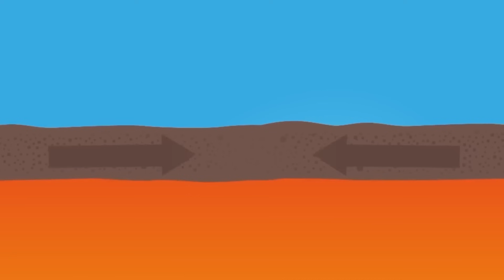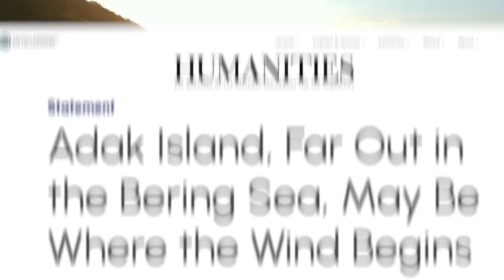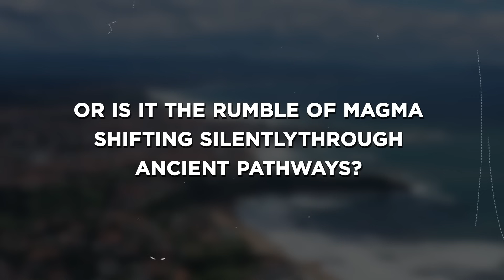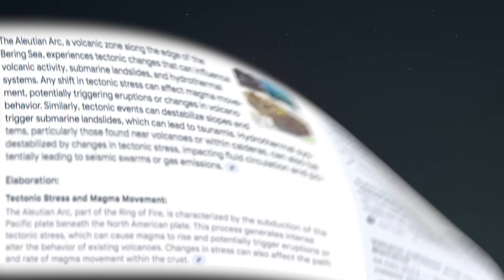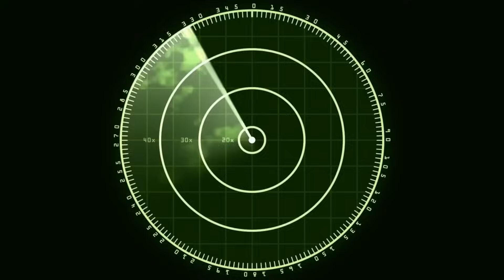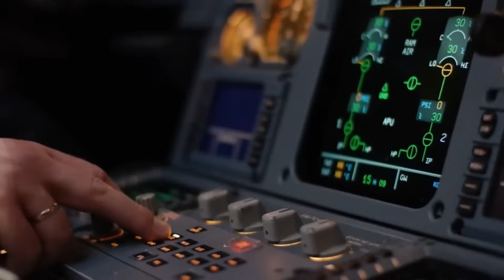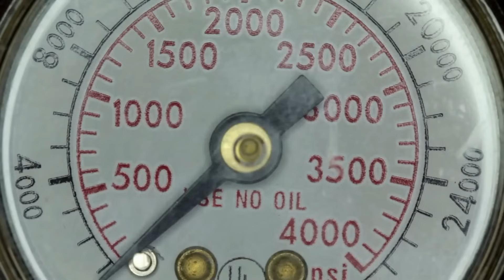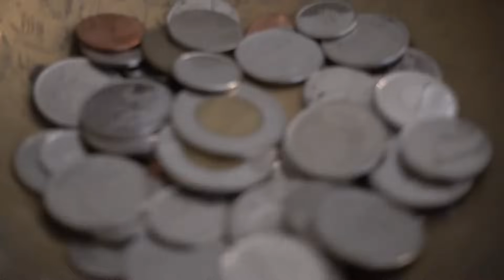Scientists are TERRIFIED as a Swarm of Quakes ROCKS the Aleutian Islands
In this video, we explore a sudden swarm of powerful earthquakes shaking Alaska’s Aleutian Islands—one of the most volatile tectonic zones on Earth.
Over just two days, nine quakes above magnitude 5.0 have erupted near Adak, triggering concerns of deeper movement in the crust. With volcanoes like Tanaga showing unrest, scientists warn this could be the early whisper of something bigger—possibly magma on the move. Monitoring networks are now scanning for signs of escalation: ground uplift, sulfur gas, or rhythmic tremors beneath the arc. Is this just another swarm—or the beginning of a chain reaction across America’s most dangerous volcanic frontier?

0:00 Intro
3:10 Beneath the Arc: Anatomy of an Earthquake Swarm
6:22 Tanaga’s Vigil: The Volcano Awakes
8:58 The Historic Pulse: Echoes from Decades Past
12:11 Swarm Anatomy: Seismic Chains and Patterns
12:56 The Unseen Menace: Tsunamis, Landslides, and Hidden Triggers
14:31 Volcanoes on Watch: The Chain Reaction Hypothesis
16:24 The Future Unwritten: Models, Alerts, and Uncertainty
17:18 When the Earth Stirs: The Waiting Game
17:42 Outro